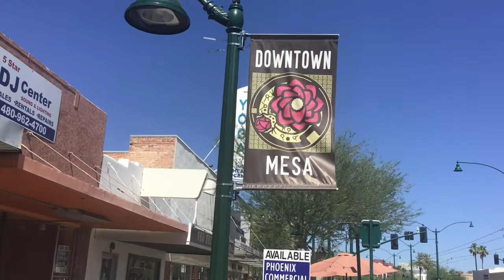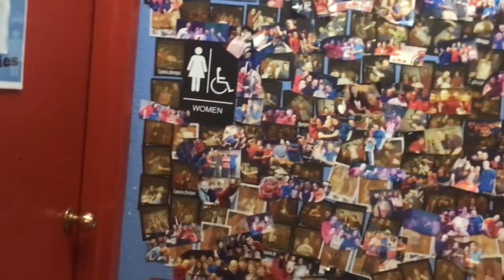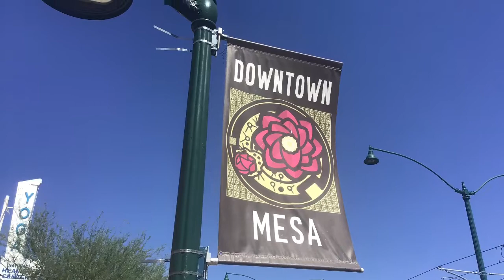NCT is Moving to Main St!